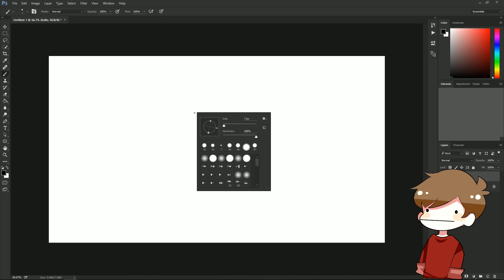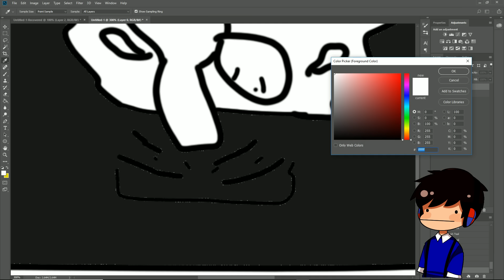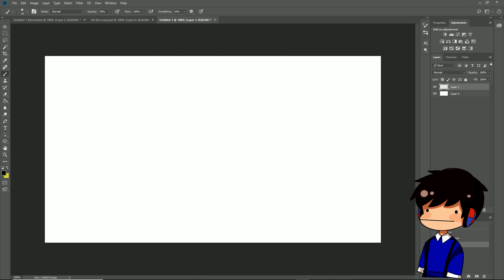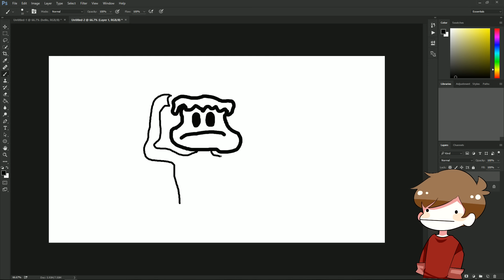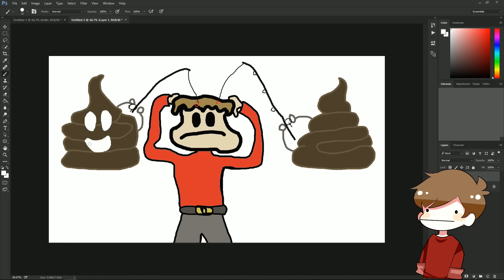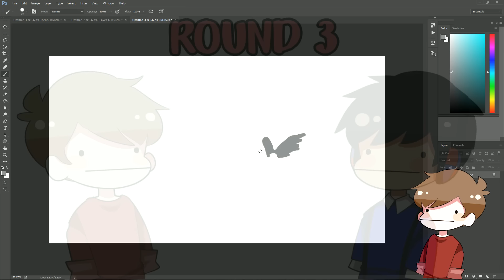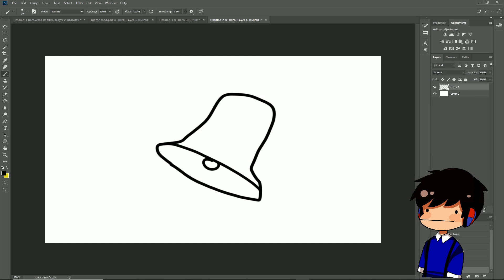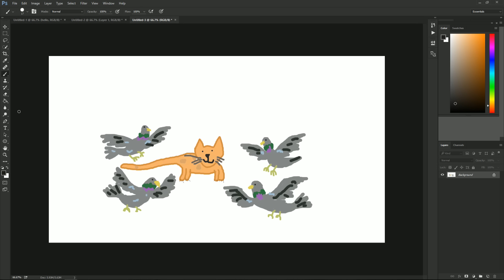Drawing Idioms.... Badly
Today we're drawing idioms.. if you don't know the word you definitely know what they are! "Over the moon" or "cats out the bag" etc! We're drawing them, you guess them, we all have fun!